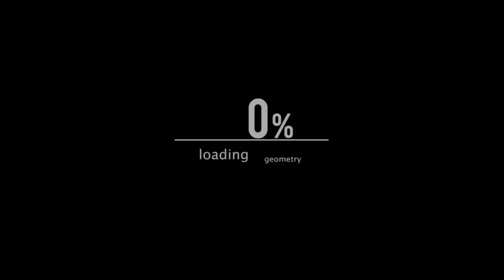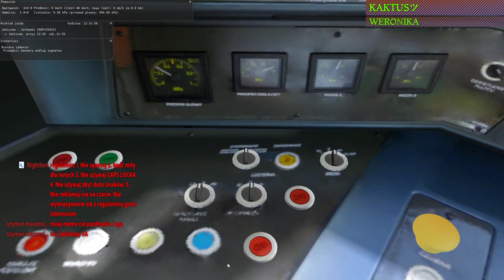MaSzyna #59 SA 134 przez Całkowo_V2 Janiszew-Jarkawki (cz.1/6)